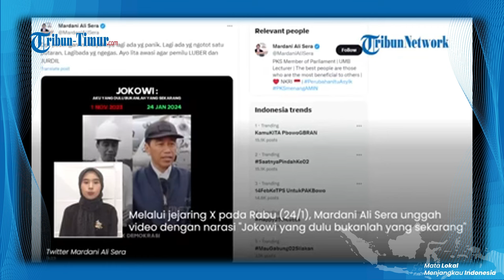Mardani Ali Sera: Presiden Jokowi Dulu dan Sekarang Kini Berbeda, Apa Maksudnya?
TRIBUN-TIMUR.COM - Mardani  Ali Sera: Presiden Jokowi Dulu dan Sekarang Kini Berbeda, Apa Maksudnya?

(TRIBUN-TIMUR.COM)